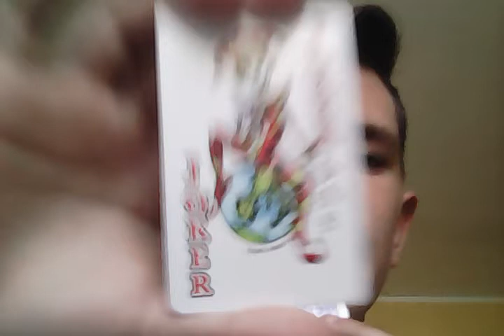Sztuczka karciana #9 - zamiana kart w stylu dynamo ( czytajcie opis )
W sobote i niedziele 2 csęści vloga a 19 maja zronie live o 10 jeszcze nwm z czego ale zobaczymy wię licze na aktywność od was i przypominam o zadawaniu pytań na Q&A z okazji 100 subów więc was prosze o zostawienu suba i dzwoneczka na kanale. Z góry dzięki